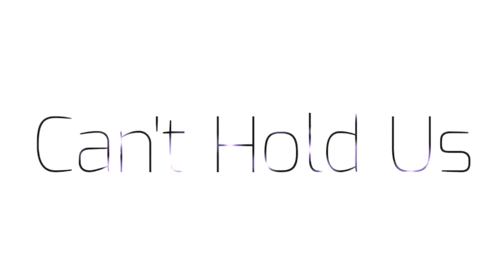Can’t Hold Us // Gacha Meme // Fake Collab With Kittypop Time //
I tried- QwQ

For further explanation:
This is an alternate A.U where as me and kitty (aka kittypop time) and her crew are fighting this monster that is a huge disco ball. With the only way to kill it is to dance. Idk how I came up with this or is this just me watching too much anime- U-U Hope you guys enjoy!

Apps:
Gacha life : For characters or presets
Cute cut pro : Main editing video app
Kinemaster : Music editing app
IbisPaintX : Drawing app
Documents : Downloading of music

OCs used:
Star (My Oc)
DisMu (Idk why I named the monster “DisMu” but idk anymore)
-Not mine section-
Kitty
Rose
Mager
Limm
Luna

Thank you for reading the description. Here still have a cookie 🍪